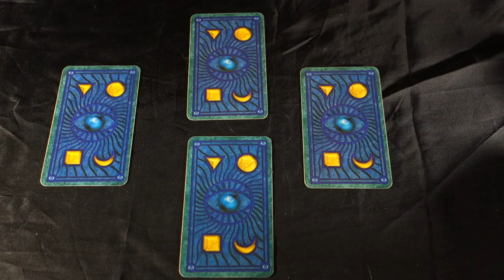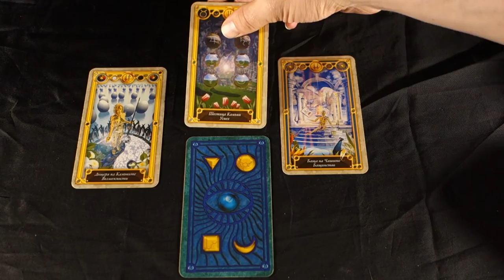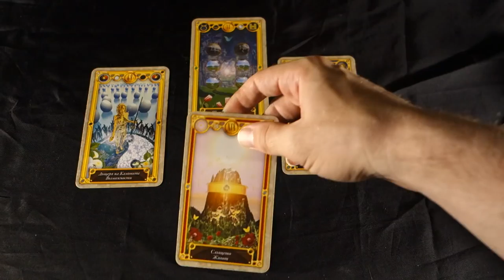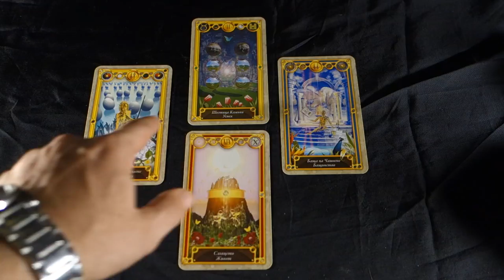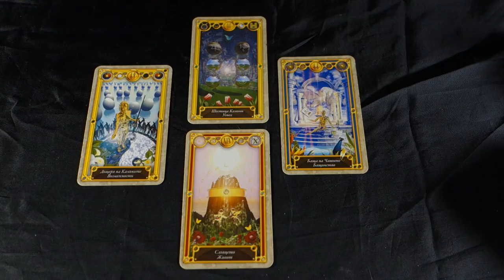SOME PEOPLE ARE NOT WORTH YOUR TIME! June 25th 2018 Daily Tarot Reading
SOME PEOPLE ARE NOT WORTH YOUR TIME! June 25th 2018 Daily Tarot Reading For more about me, my services and specials check out my